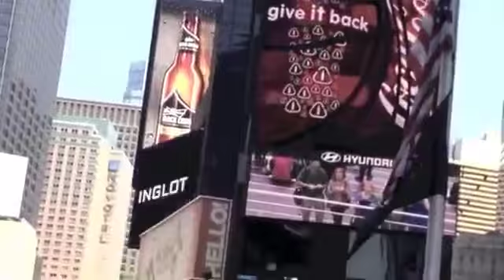Philippe Quint is excited for you to discover OPERA BREVE his new album with Lily Maisky.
For his new project with Avanticlassic, internationally acclaimed violinist Philippe Quint is joined by rising star pianist Lily Maisky for a unique recital featuring the most beloved Operatic transcriptions.
Recorded with the legendary 1708 "Ruby" Stradivari, Opera Breve will allow you to (re)discover such gems as Figaro's aria from Il Barbiere di Siviglia, 'Una Furtiva Lagrima from l'Elisir d'Amore, Lensky's Aria from Eugene Onegin, 'Mon coeur s'ouvre à ta voix' from Samson and Delilah and Jascha Heifetz's clever arrangements from Porgy and Bess.
Taped at the Teldex studio --famous for its legendary acoustic-- in 5 HD channels, this program is not only a tribute to one of the leading violinists of our generation; it is also a feast to the ears. From the fiery virtuosity of la Vida Breve, to the overtly humorous Il Barbiere di Siviglia, Philippe Quint and Lily Maisky will offer you an exquisite hour with the most beloved opera aria transcriptions in superlative interpretations.

FR :

Pour son nouveau projet chez Avanticlassic, le célèbre violoniste Philippe Quint s'est assuré le concours de la star montante du piano Lily Maisky et du légendaire Stradivarius 'Ruby' (1708) pour un magnifique récital dédié aux transcriptions d'Opéras les plus célèbres. Opera Breve vous permettra de (re)découvrir des perles telles que , "Mon coeur s'ouvre à ta voix» de Samson et Dalila, «Largo al Factotum» du Barbier de Séville ,«Una Lagrima Furtiva » de L'Elixir d'Amour, l'Air de Lenski d'Eugène Onéguine ou la suite complète de Porgy and Bess dans des transcriptions célèbres ou complètement inédites.
Enregistrée au célèbre studio Teldex en 5 canaux HD, ce programme n'est pas seulement un hommage à l'un des violonistes les plus accomplis de notre génération, c'est aussi un régal pour les oreilles. De la virtuosité ardente de la Vida Breve, à l'air -ouvertement humoristique- du Figaro du Barbier de Séville, Philippe Quint et Lily Maisky vous offriront, à coups sûrs, une heure exquise en compagnie de transcriptions de vos airs d'opéras favoris dans des interprétations superlatives.

DE :

Bei seinem neusten Projekt mit Avanticlassic, einem wunderschönen Album beliebter Opern-Transkriptionen, wird der weltbekannte Violinist Philippe Quint am Klavier begleitet von Starpianistin Lily Maisky. Auf Opera Breve spielt Quint auf der legendären ‚Ruby' Stradivarius (1708) Perlen der Musikgeschichte in neuen oder bewährten Transkriptionen, darunter das Largo al Factotum aus dem Barbier von Sevilla, das Una Furtiva Lagrima aus L'Elisir d'Amore, die Lensky-Arie aus Eugene Onegin, das Mon coeur s'ouvre à ta voix aus Samson und Dalila und die komplette Suite aus Porgy and Bess.

Das Programm wurde in den berühmten Teldex-Studios auf fünf HD-Kanälen aufgenommen. Es ist nicht nur ein Tribut an einen der beliebtesten Geiger unserer Zeit, sondern auch ein echter Ohrenschmaus. Von der feurigen Virtuosität von La Vida Breve bis hin zu einer humorvollen Interpretation des Barbiers von Sevilla geben Ihnen Philippe Quint und Lily Maisky eine Stunde mit ihren superben Interpretationen beliebter Opernarien.